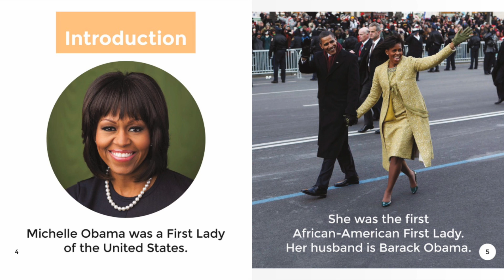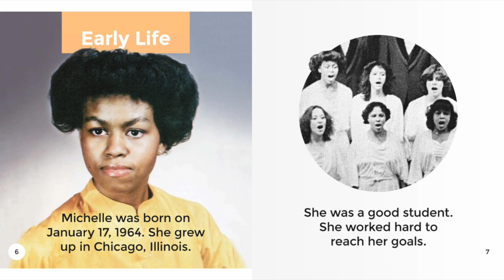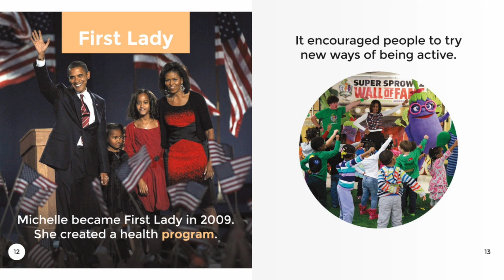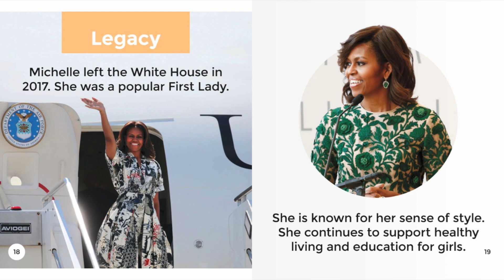Michelle Obama | Reading Books For Kids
Michelle Obama by Jenifer Hansen. This Story was read by Calvin Thomas. Books for kids and all storybooks on this kids channel are for children to learn and read. Save this channel for your homeschool library, to learn English through storytelling. We also have great bedtime stories and all types of exciting books to read for kids! 😁